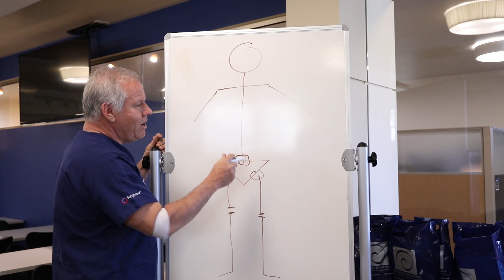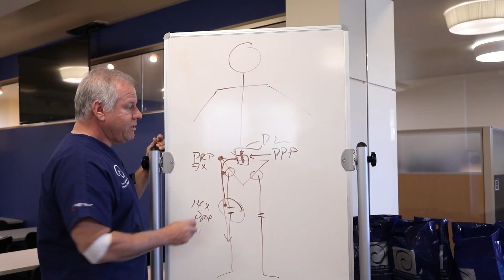Episode 2: Tips for Staying Active for the Aging Athlete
Weekly Tip: Treat Small Problems Early With Targeted Platelet Treatments
In this week’s tip, Dr. Centeno shares a powerful reminder for staying active as you age: treat small problems before they become big ones. Rather than waiting for pain or dysfunction to escalate, Dr. Centeno shows how he proactively treats minor issues using targeted orthobiologic injections.

Watch as he walks through his personalized treatment plan using platelet-based procedures (not stem cells), including PRP, platelet lysate, and platelet-poor plasma, to address issues from L5 instability and sciatic nerve pain to IT band and knee problems. This comprehensive kinetic chain treatment is a great example of preventive care in action.

Dr. Centeno practices at the Centeno-Schultz Clinic, a pioneer in regenerative medicine and interventional orthobiologics.

Centeno-Schultz Clinic
403 Summit Blvd Suite 201
Broomfield, CO 80021

Key Timestamps:
00:00 – Weekly tip: Stay active by being proactive
00:26 – Blood draw and platelet-based procedures
00:50 – Treating L5 instability with platelet lysate
01:07 – S1 epidural, muscle atrophy, and IT band issues
01:32 – Knee PRP for patellofemoral syndrome and full-body care